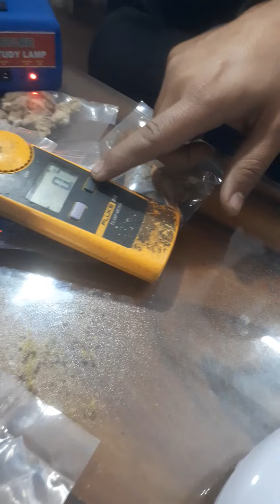सोलर बैटरी से चलने वाली DC मिक्सर ग्राइंडर |DC mixer grinder| solar mixi |solar juicer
24 DC Battery operated DC mixer grinder its comes along with two stainless steel jars you can select as per your requirement one more unique feature is whipped mode. this mixer grinder  fully protected by all safety protection and its gives you high torque and high rpm for grind material easily.

Product description
High quality cabinet
High efficiency and high torque motor
6000+ RPM
Over current / short circuit protection
Over temperature protection
High quality steel blade
flexible cable and heavy battery clip
3 speed control